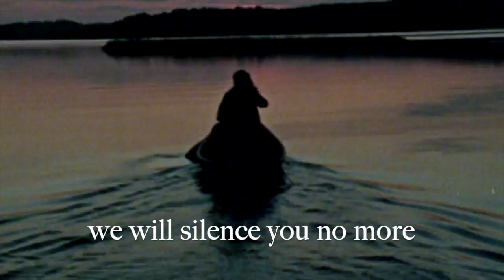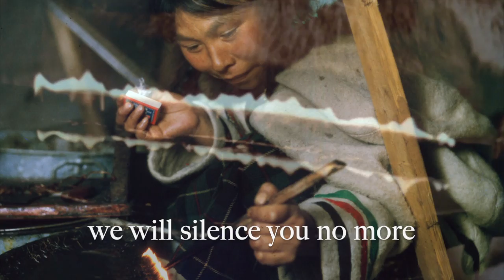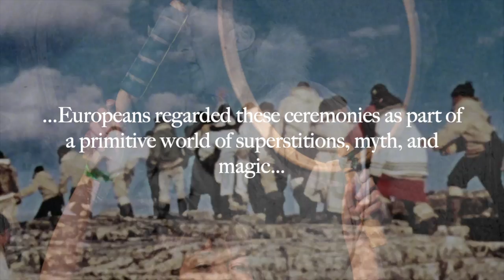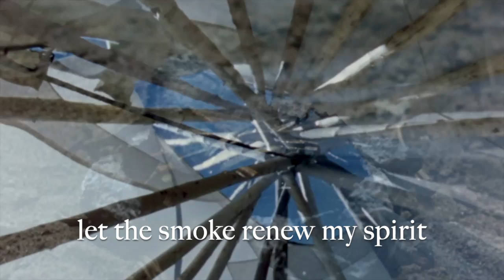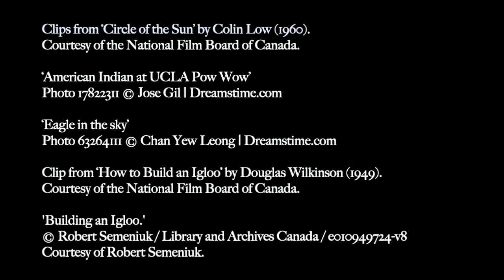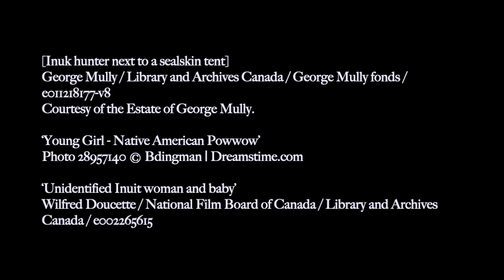Craig Ginn - Voice of Tradition - A call to affirm the goodness of traditional knowledge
Songs of Justice Project

Songs of Justice Project (SOJP) has partnered with Calgary Urban Project Society (CUPS) to help raise funds for CUPS services. CUPS is a community-based charity that builds resilience and improves quality of life by providing integrated care including health services, housing and economic supports, parenting and childcare, and social/emotional supports.

Historically, many traditions of Inuit, First Nations, and Métis peoples were systematically denounced and demonized. Voice of Tradition serves as a call to affirm the goodness of traditional knowledge and ceremonies and as a vow to end the silencing of traditional ways of knowing and being.  The lyrics were influenced by the University of Calgary Indigenization Strategy, the Walk for Truth and Reconciliation, the Think Indigenous International Education Conference, and the General Assembly of the Métis Nation of Alberta.

Voice of Tradition

Listen to the voices, let them speak
knowledge long entrusted to their keep
Elders tell our stories, we will hear
on our journey, we will keep your wisdom near

Voice of tradition, we will silence you no more
Let the honour of your pathways be restored

Listen to the voices, let them sing
call our spirits we will join the sacred ring
around the drum above see eagles in the sky
Carry our song to Creator, let it rise

Listen to the voices, let them pray
I will humble myself before this flame
Let the smoke renew my spirit lift my eyes
Behold the goodness of the earth and the mystery of the skies
The goodness of the earth and the mystery of the skies

Video Credits:
Created by Monique Riel and Craig Ginn
Produced by Craig Ginn

Lyrics: Craig Ginn, Michael Hart
Background vocals: Kim Beal, Craig Learmont, Sarah Christiansen
Keyboards and Programming: Douglas Romanow
Acoustic guitar: Jonathan Lagore
Bass guitar: Jonathan Lagore
Drums: Kent Macrae
Percussion: Craig Bignell
Violin: Jarred Albright
Mandolin: Jarred Albright
Cello: Andrea Case
Producer: Craig Ginn
Co-producer: Douglas Romanow, Derek Pulliam
Recording engineer: Derek Pulliam at Dog in the Window Records, Calgary
Mixing engineer: Steve Dierkens at StudioD, Calgary
Mastering engineer: Dave Horrocks at Infinite Wave, Calgary